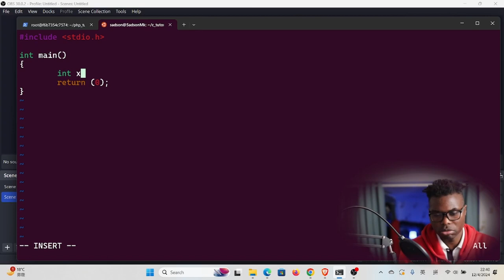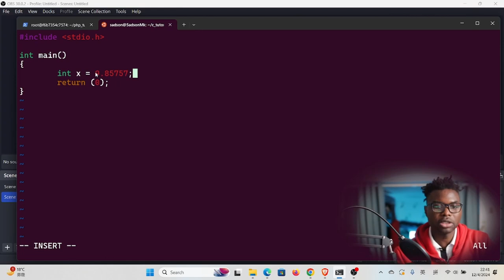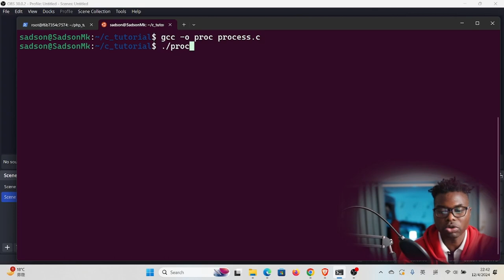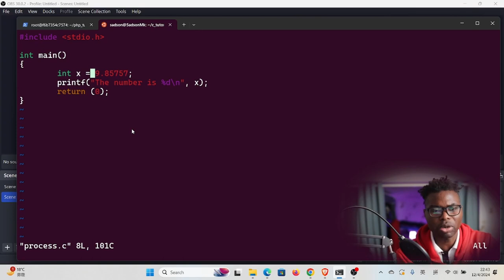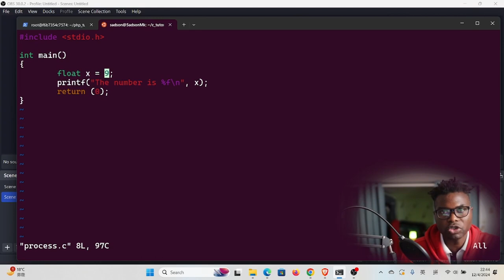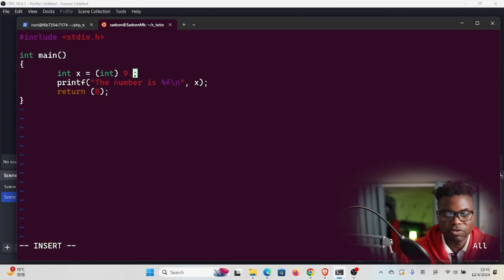C Programming | Type Conversion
The video is an introduction to the C language. The C language is one of the oldest languages still relevant and powerful.

C programming
computer languages
Video editing: Da Vinci Resolve

and Anno Domini beats

Timecodes
00:00 - Intro
00:18 - What is Type Conversion?
00:55 -  Implicit conversion
04:05 - Explicit conversion
05:27 - Conclusion